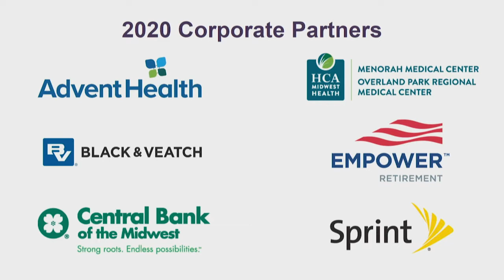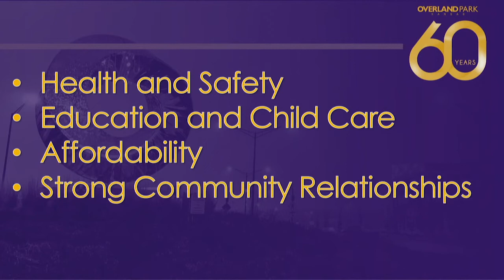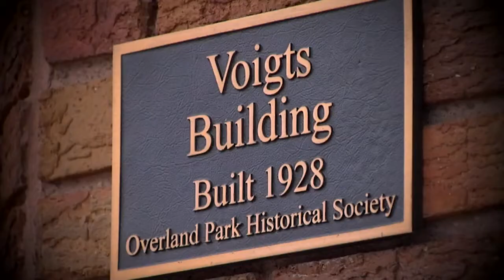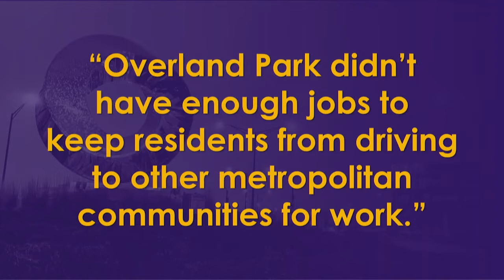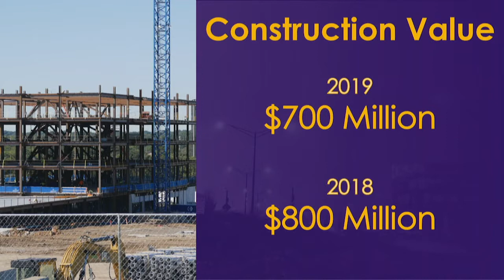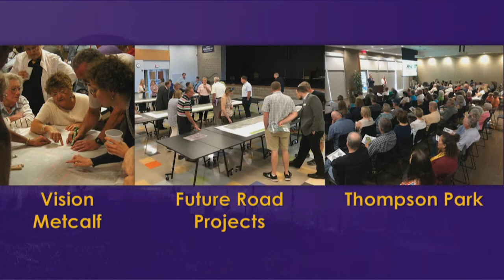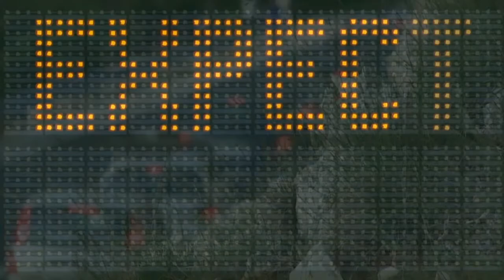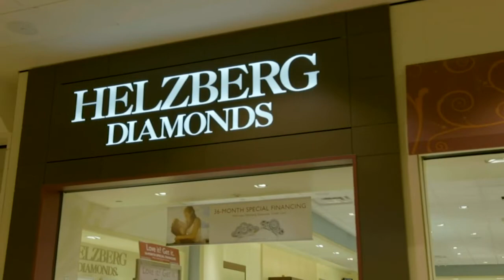State of the City 2020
Mayor Gerlach presented his State of the City address on February 13, 2020 at the Overland Park Convention Center.

In his speech, the Mayor focused on strategic leadership efforts that have led to Overland Park’s success over its 60-year history.